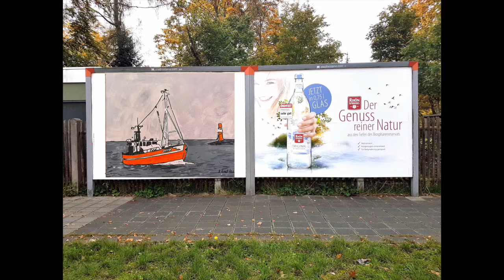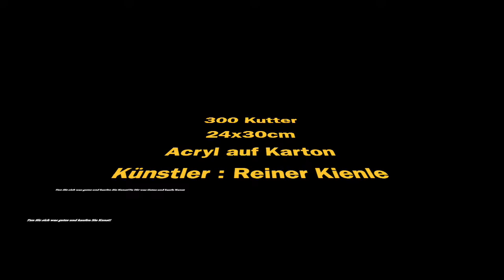300 Kutter 24x30cm Kunst Acryl Gemälde Malerei abstrakt art KienleArts